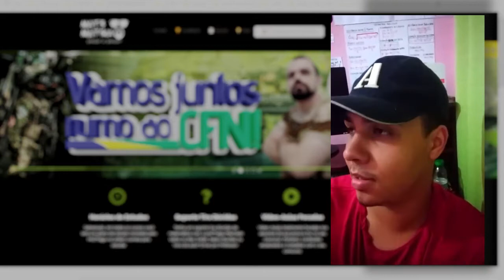⚓ APROVADO CFN ⚓ gabaritar na cfn | passou na cfn | concurso cfn | matpassoapasso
🏆 ESTUDE PARA A PROVA DO CFN NA PLATAFORMA MATEMÁTICA PASSO A PASSO: 🏆

(Receba 7 Conteúdos Grátis em 7 dias no Seu Whatsapp)

                                                                                       aprovado🏆🇧🇷